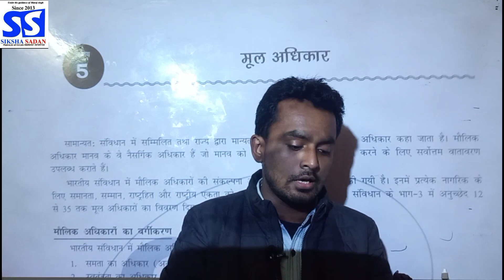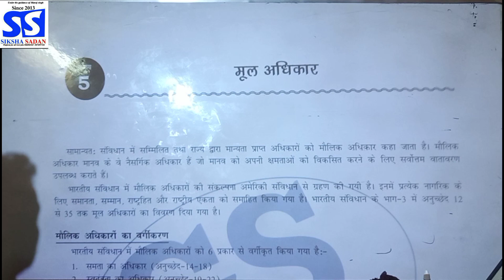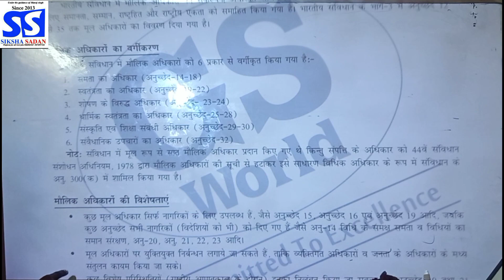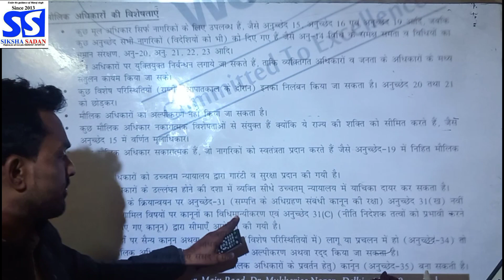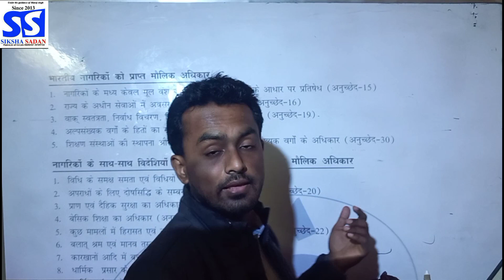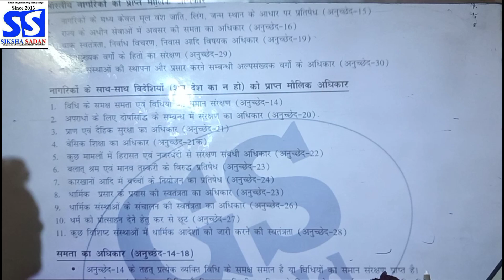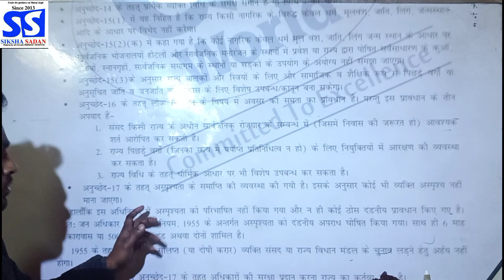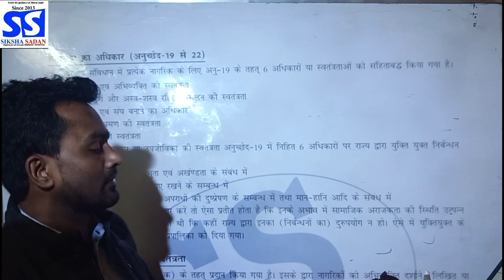मूल अधिकार । Fundamental Rights UPSC। SSC ।STATE PCS । BANK।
FUNDAMEMTAL RIGHTS -By Manoj Singh

This Video is Beneficial for all competitive and all one day exams like, UPSC, SSC,CDS,NDA, UPPSC,BPSC,RPSC,GJPSC,Banking  Lther  One day Exams